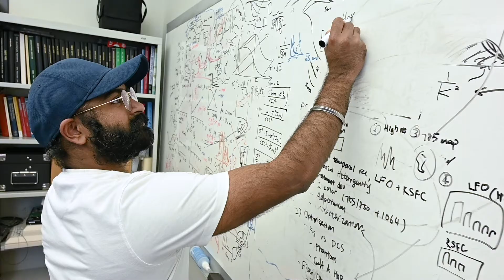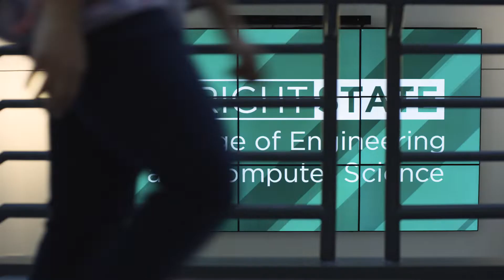Wright State University College of Engineering and Computer Science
The College of Engineering and Computer Science at Wright State University has a world class facility that caters to the needs of our students.